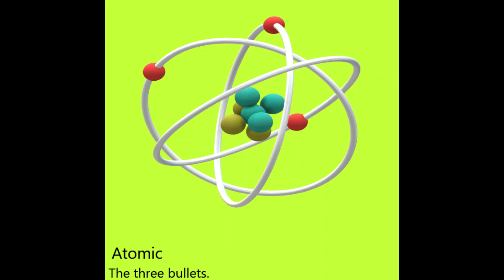overall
The three bullets content